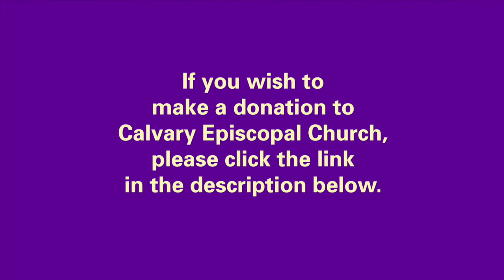A Priest and a Rabbi Walk into a Classroom - Class 1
Rabbi Aaron Bisno and the Rev. Jonathon Jensen will teach a class together on the parables of Jesus. We will learn together from Jewish and Christian perspectives and how we all might benefit from this wisdom. The classes will be recorded in McClintic Hall at Calvary Episcopal Church, Pittsburgh, Pennsylvania, on Sundays at 10 a.m.